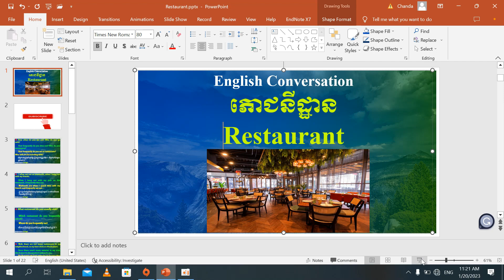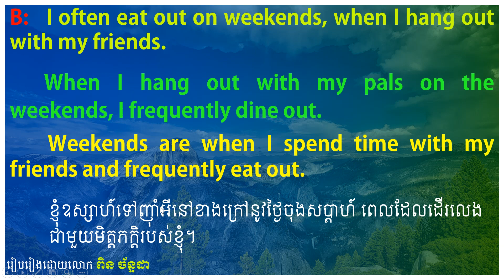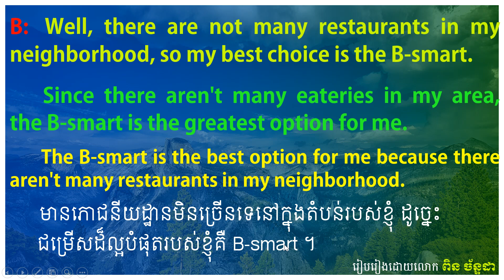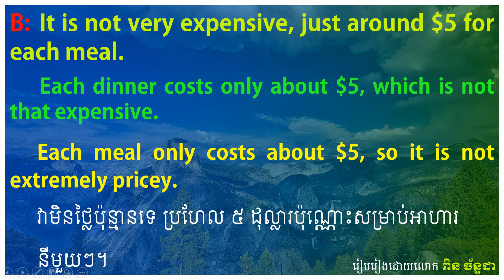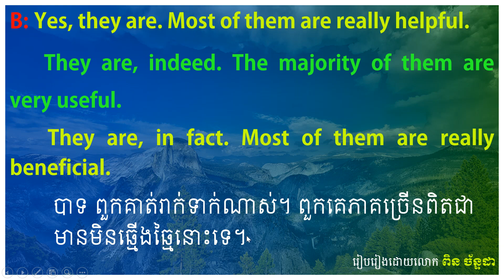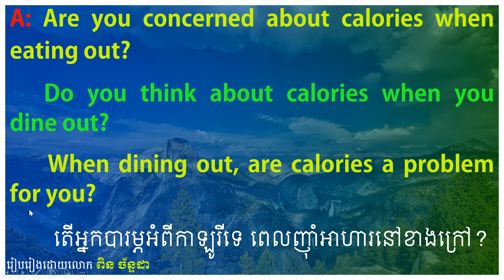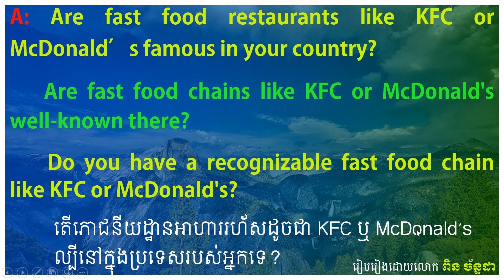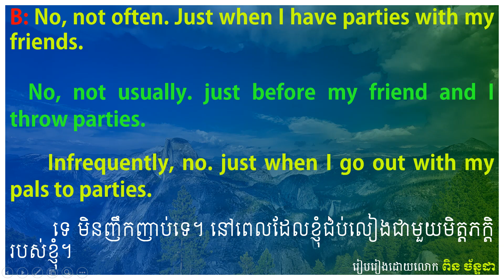ការសន្ទនាភាសាអង់គ្លេសស្តីពី ភោជនីដ្ឋាន | English Conversation on Restaurant.